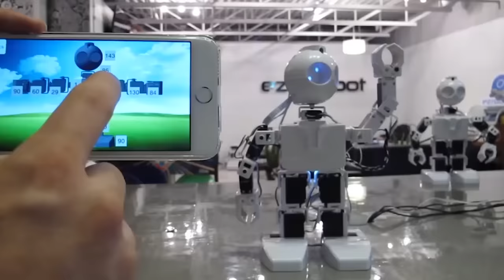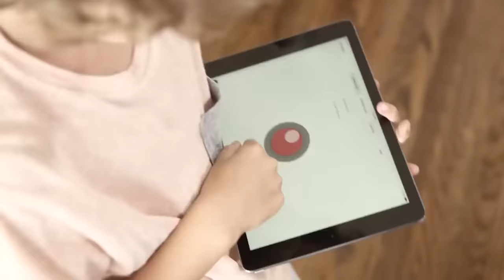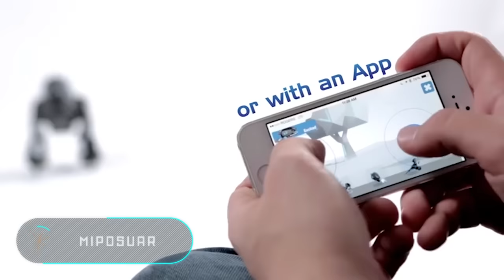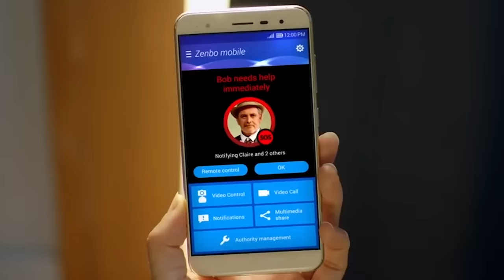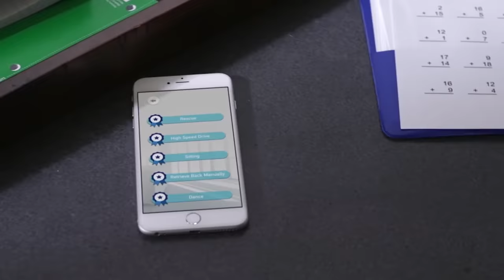10 útiles robots que te harán feliz